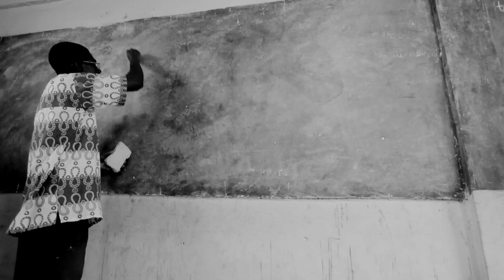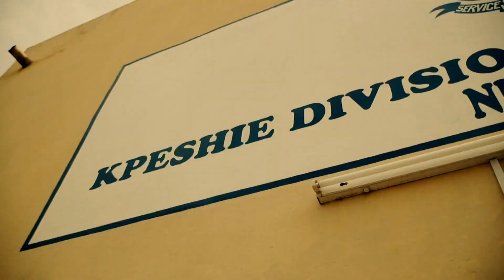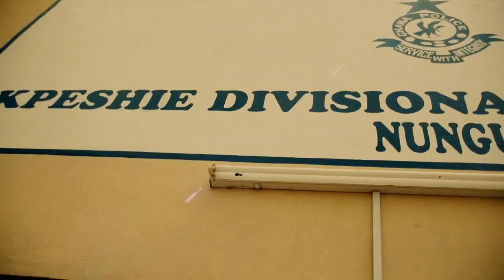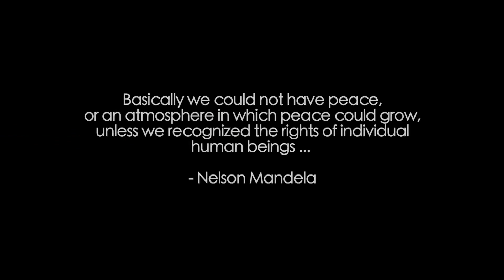ave maria by SORAKISS